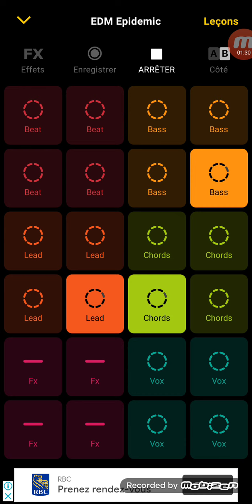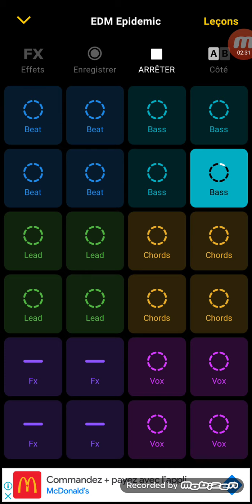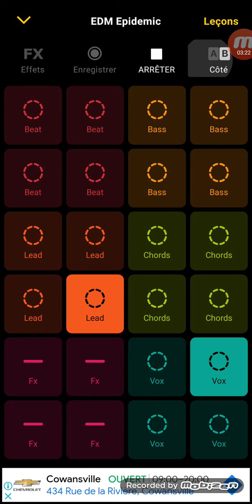Groovepad EDM Epidemic